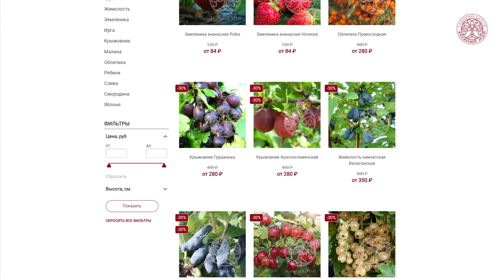Как подготовить плодовые кустарники к зиме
Показываем как подготовить свой сад к зимовке, так чтобы на следующий сезон был богатый урожай!